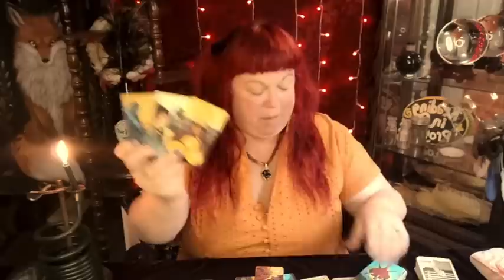THE PERSON THEY CHOSE OVER YOU IS EMBARRASSING THE HECK OUT OF THEM 😬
💫 PERSONAL READINGS ARE EXCLUSIVELY AVAILABLE TO MEMBERS + SUBJECT TO AVAILABILITY 💫

🌀 Snail Mail 🌀

Ucluelet, BC
V0R 3A0

🌀Amazon Wishlist🌀

My Astro Signs::
Moon = Leo
Rising = Sagittarius